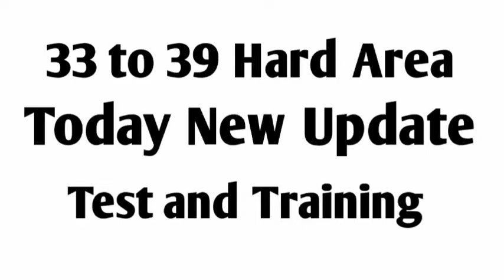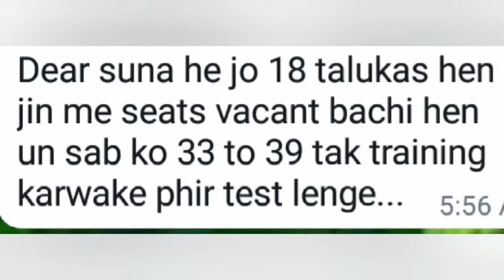33 to 39 PST JEST - IBA | Today New Update @Technical Karim Bux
33 to 39 PST JEST - IBA | Today New Update @Technical Karim Bux

PST JEST New update Today
PST JEST New update
PST JEST News update Today
PST JEST
PST New update Today
JEST New update Today
PST New update
JEST New update
JEST PST
PST update
JEST update